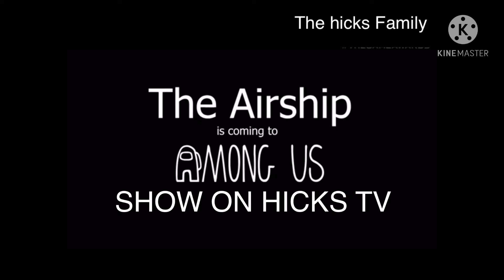The New Season Of Among Us Promo